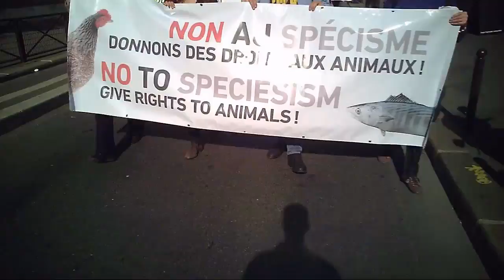Cortège complet : Veggie Pride - Paris 10 octobre 2015 - HD 60fps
deux parties :
de 0 - 2mn 30s : début du défilé à la place Stalingrad
de 2mn 30s - fin : remontée de tout le cortège

à regarder de préférence avec un navigateur qui supporte le 60fps